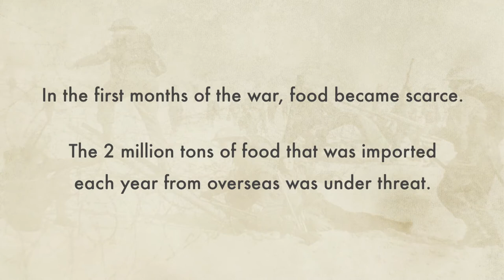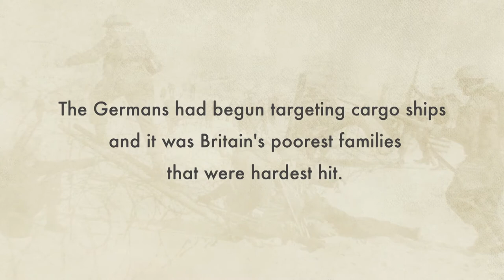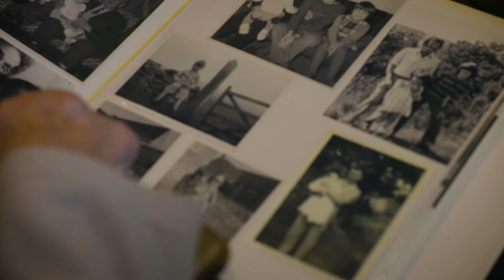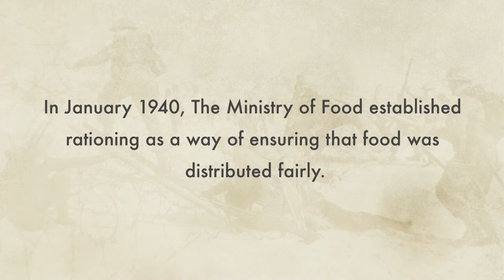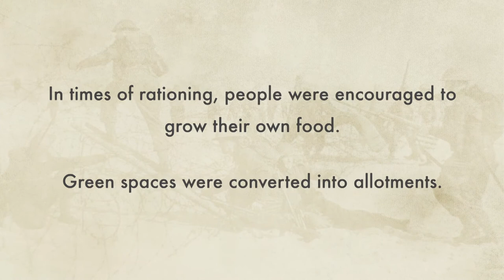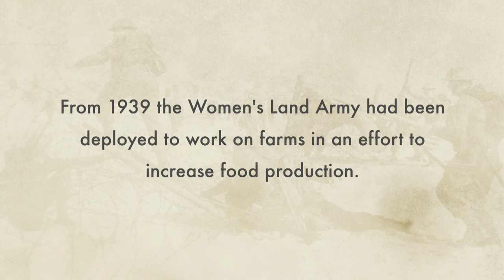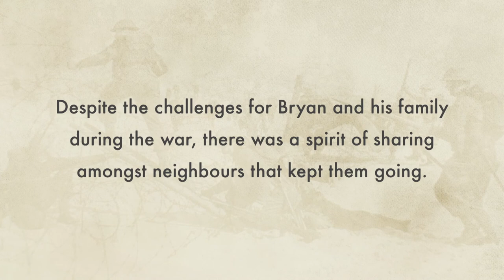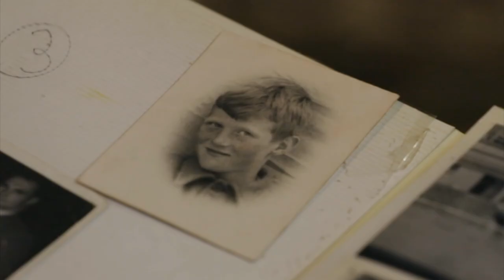Stealing Swan Eggs to Feed the Family | WW2: I Was There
9 year old Bryan Duffield grew up in rural Oxfordshire. He used to support
his family by hunting, poaching and collecting eggs from the local area.